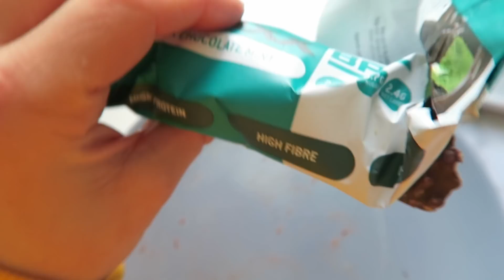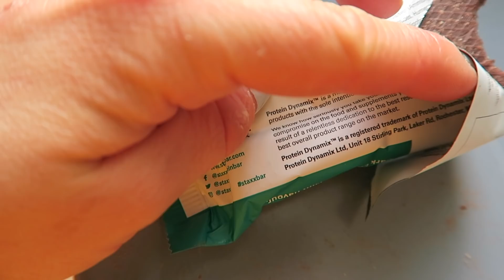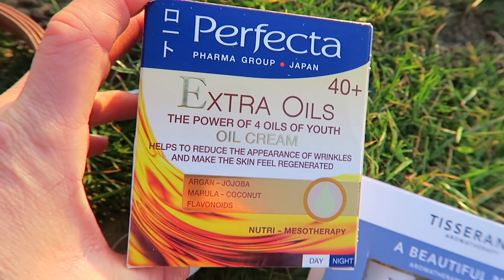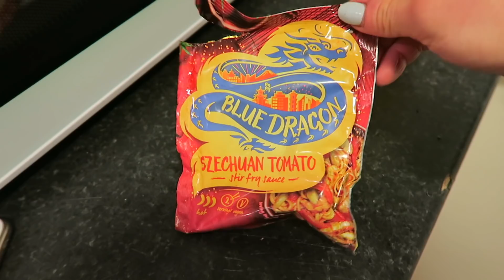WHAT I EAT ON A BAD DAY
Watch me eat like a five year old and have about 756 chats about life.
You might want to grab a snack for this one ;)

UK Friends!

Hey guys and welcome to Aimee Louise Fit! My channel is my own little corner of the internet where I can share my passion for fitness, food, travel and everything in between (including peanut butter ;) ). I am 22, a personal trainer and am about to move from South Australia to England to pursue my career.